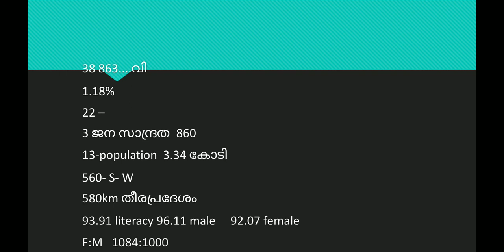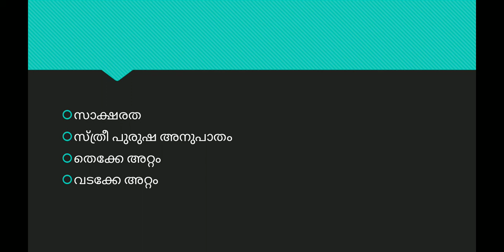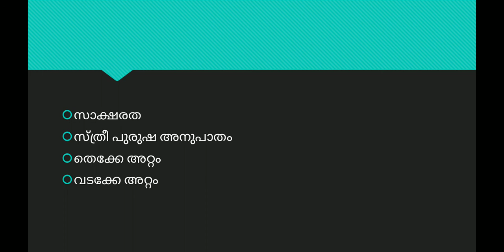കേരളം. അടിസ്ഥാവിവരങ്ങൾ kerala fact#density population area literacy sex ratio rivers lakes #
Kerala basic fact